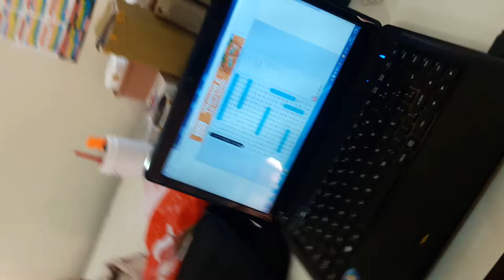Atividade de caça palavras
Atividade realizada em sala de recursos